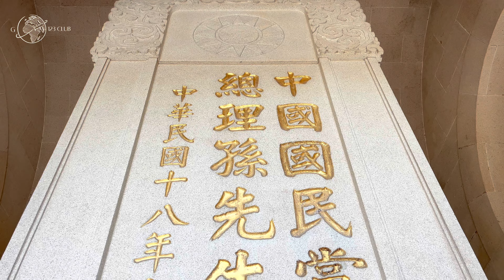【 China 南京 】南京必打卡--中山陵 must visit in Nanjing --Sun Yat-sen Mausoleum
中山陵位于南京市东郊紫金山南麓，是孙中山先生的陵寝。

Sun Yat-sen's Mausoleum is located at the southern foot of Zi jin Mountain in the eastern suburbs of Nanjing. It is the mausoleum of Dr. Sun Yat-sen.

从空中俯瞰，像一座自由钟。含“唤起民众，以建民国”之意。

Viewed from the sky, it looks like a Liberty Bell. Contains the meaning of "arousing the people to build the Republic of China".

中山陵的台阶是很有讲究的，你知道为什么修建了392级台阶吗？这其实代表了当时的中国人口是三亿九千二百万。

The steps of the Sun Yat-sen Mausoleum are very particular. Do you know why 392 steps were built? This actually means that the population of China at that time was 392 million.